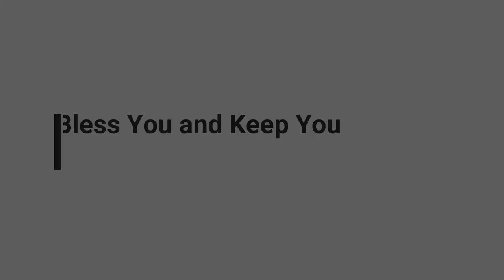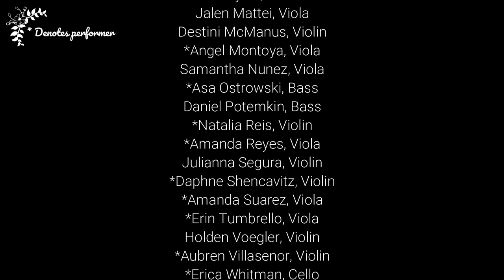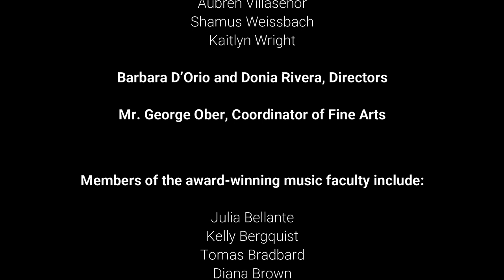The Lord Bless You and Keep You - William Floyd Music